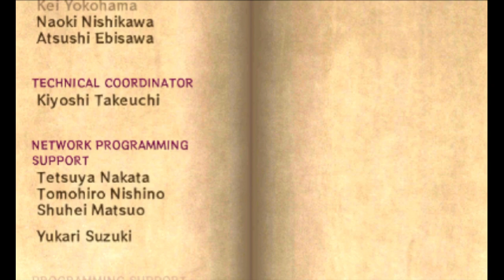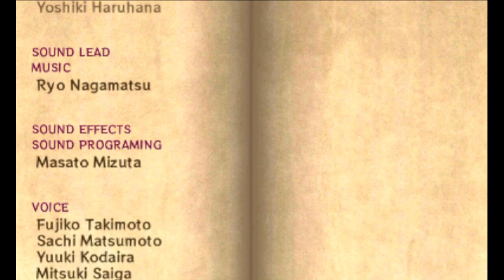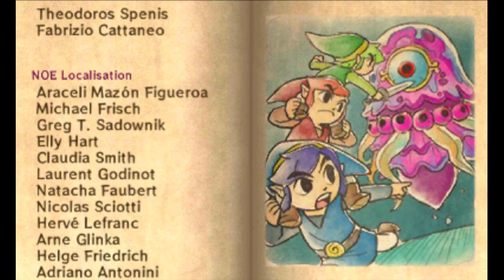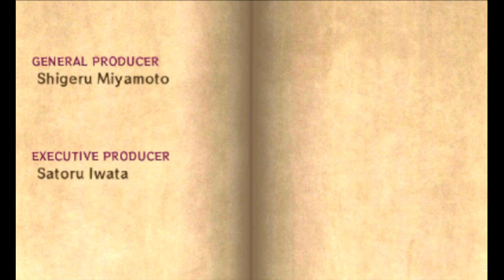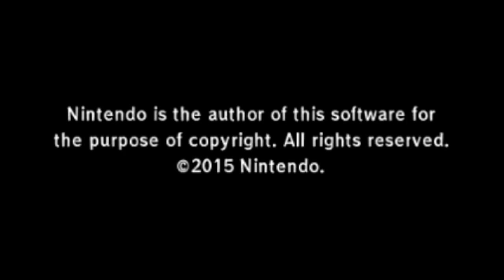TildeShambles - The Legend Of Zelda: Tri Force Heroes - Part 5